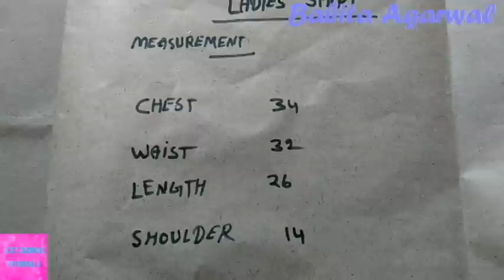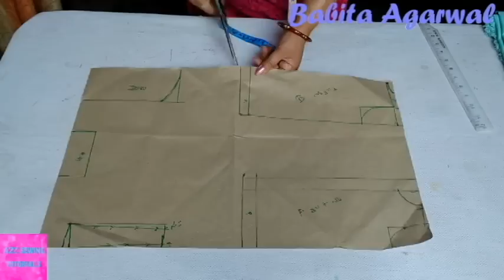Ladies shirt DIY| ladies shirt cutting and stitching step by step tutorial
In this video i will teach you how to make ladies shirt drafting cutting and stitching in hindi. watch this easy step by step video tutorial to do it yourself DIY.

BUY ONLINE FROM:
All Tailoring equipments

Also watch

Babita Agarwal